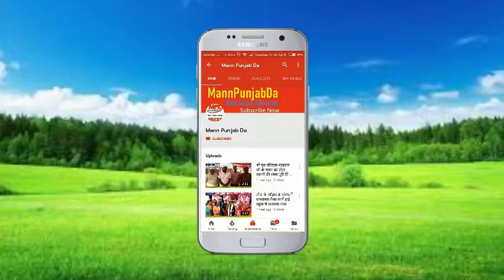फगवाड़ा में दैनिक अखबार के पत्रकार पर 4 आढती भाइयों ने जानलेवा हमला किया,पत्रकार गंभीर रूप से घायल